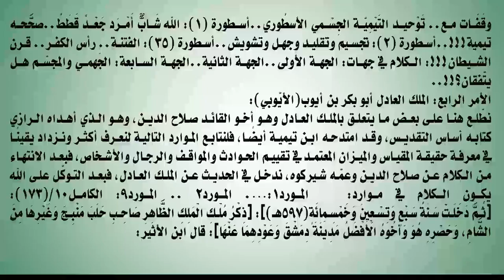الدكتاتوريون التيمية منافقون متصارعون فيما بينهم!!!